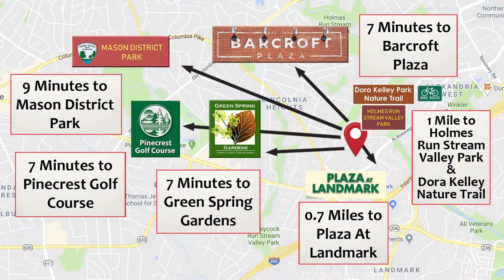1108 Archer Ct Alexandria VA 22312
Two-Level Rambler on Quiet Cul-De-Sac with approximately 2200 Square Feet, 4-5 Bedrooms, 2 Baths on Nearly Half Acre Lot.
Fully Renovated & Expanded Kitchen with Large Picture Window and Brand New Stainless Steel Appliances.
Sliding Glass Doors on Main Level to Great Deck overlooking Huge Nature Lovers Backyard and County Parkland.
Newer Roof & Systems including Brand New AC.
Hardwood Floors on Main Level.
Wood Burning Fireplace in Living Room with New Liner .
Fully Finished Walk Out Lower Level with Large Family Room, Newly Updated Full Bath, Spacious Laundry Area, plus Bonus Room, can be used as a 5th Bedroom.
FANTASTIC LOCATION! Walking Distance to parks, bike & nature trail, stream, along Holmes Run Trail & Dora Kelley Nature Preserve. Close to shops, eateries, & Community Pool!
EASY COMMUTING: Just off 395. Walking Distance to Metro Bus Stop for easy access to DC, Pentagon, Mark Center, Ft. Belvoir, Amazon HQ and more! Only 8 minutes to Shirlington! Just 15 Minutes to Old Town Alexandria.
Mid 600K's